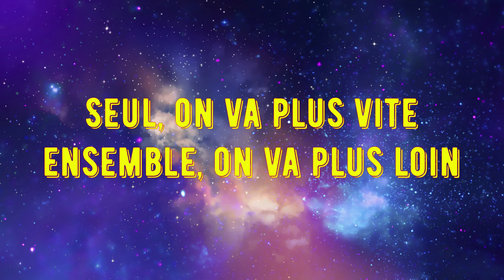Hogwarts Legacy Gameplay, Gryffondor Partie 12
Hello les amies, c'est partie pour l'aventure dans le monde magique de Hogwarts Legacy, l'héritage de Poudlard. L'histoire ce passe 100 ans avant les évènements basé sur Harry Potter  pour nous permettre de devenir le héros principal et de créer notre propre histoire.